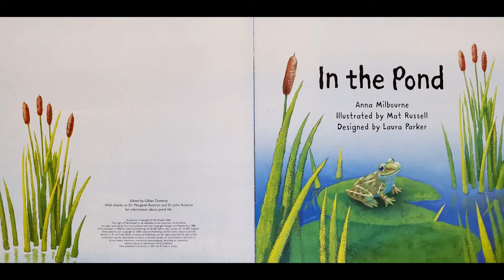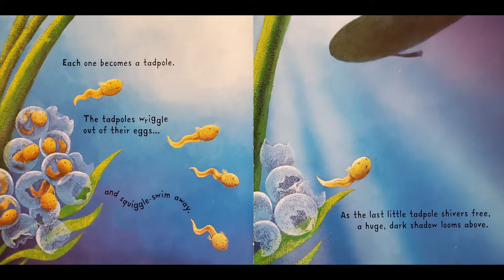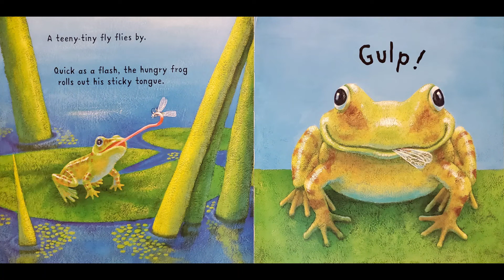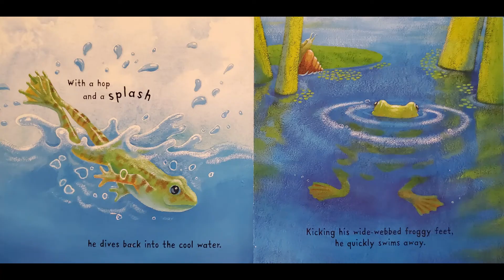In the Pond Read Aloud by Anna Milbourne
Explore the life cycle of a frog and learn about the life ponds support!

Enjoy my videos?  Please consider supporting my content by buying me a coffee!